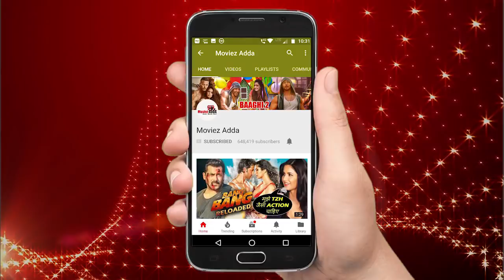सलमान खान हुए अपने बहेनो के संग जोधपुर रवाना | काला हिरन केस की सुनवाई के लिए